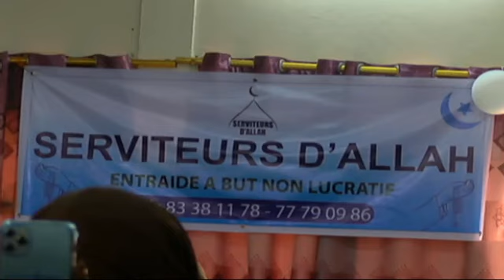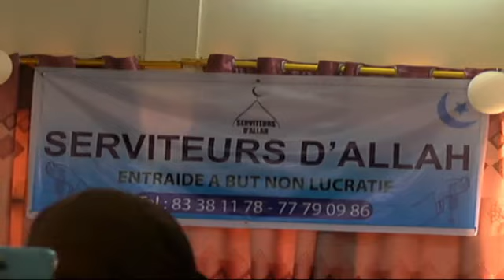Imam Mohamed Bouyé Bah conférence de Prêche du 1er janvier 2022